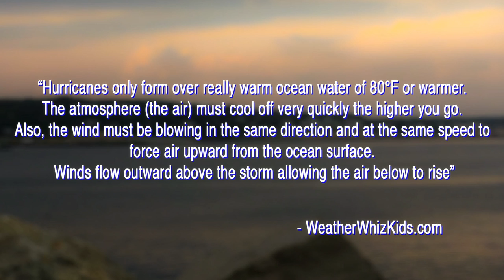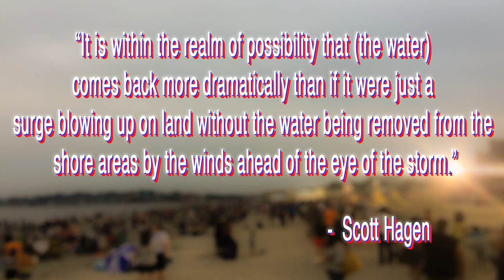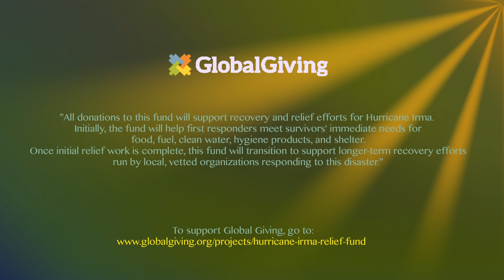The Effects of Hurricane Irma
When I'm not overpowering the screen with cheap graphics